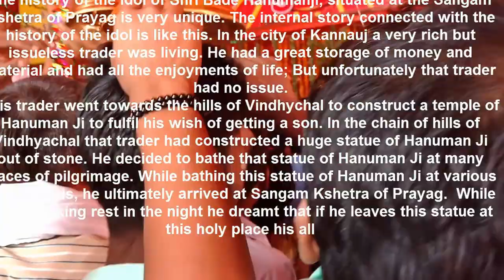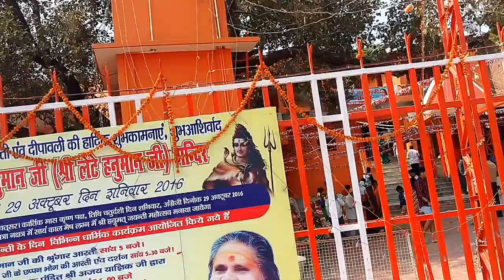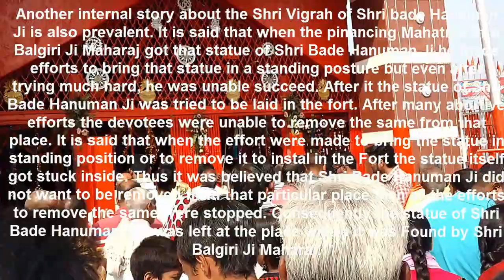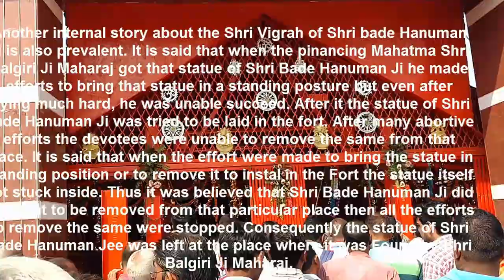shri bade hanuman ji allahabad temple near sangam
The historical past of the idol of Shri Bade Hanumanji, located at the Sangam Kshetra of Prayag is extremely unique. The inner story linked with the background of the idol is like this. In the city of Kannauj an extremely rich but issueless trader was living. He had a wonderful storage of income and materials and had all the enjoyments of life; But regrettably that trader had no problem.